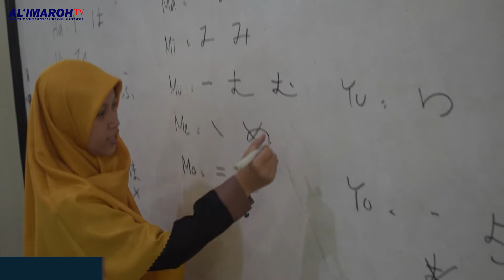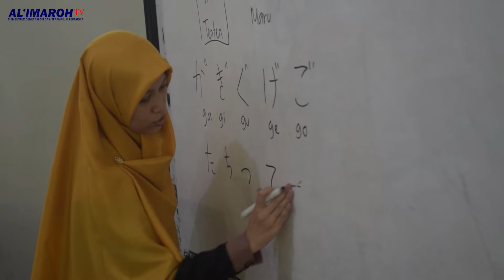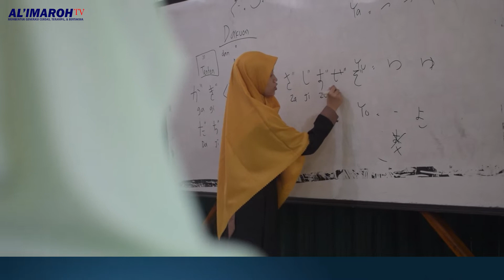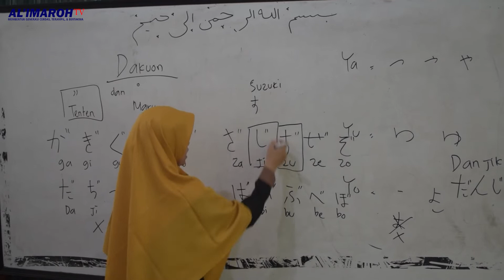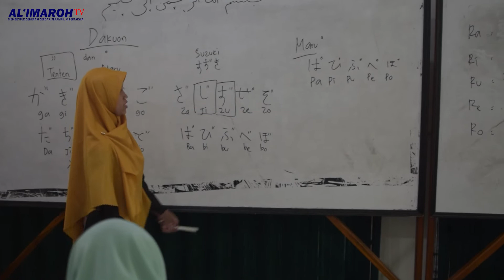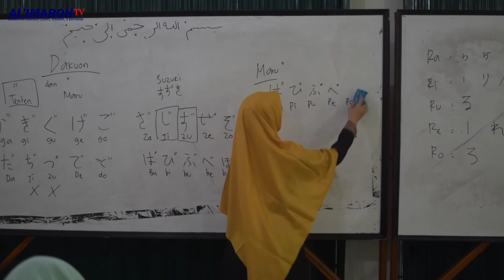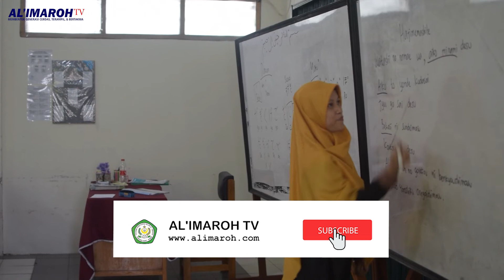KEGIATAN BELAJAR BAHASA JEPANG UNIT MA AL'IMAROH